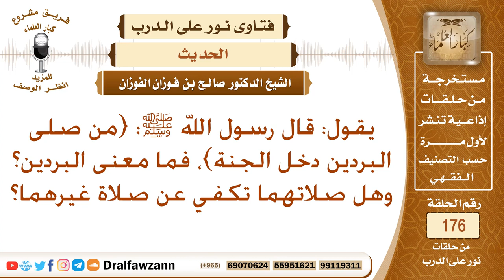ما معنى البردين في قوله صلى الله عليه وسلم (من صلى البردين دخل الجنة)؟ - الشيخ صالح بن فوزان الفوزان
نص السؤال: أول أسئلة هذه الحلقة من أحد المستمعين يقول: قال رسول الله ﷺ: {من صلى البردين دخل الجنة}، فما معنى البردين؟ وهل صلاتهما تكفي عن صلاة غيرهما؟
السيرة الذاتية :
للاشتراك في قناة الشيخ صالح الفوزان

رئيس الفريق
لمشروع كبار العلماء